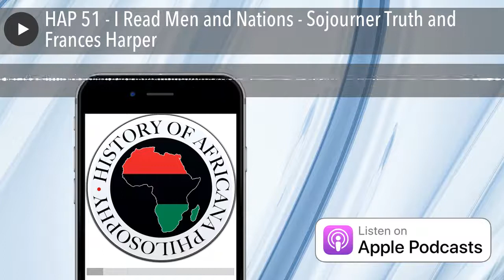HAP 51 - I Read Men and Nations - Sojourner Truth and Frances Harper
The moral crusades of Sojourner Truth and Frances Harper, activists against racial and gender oppression.